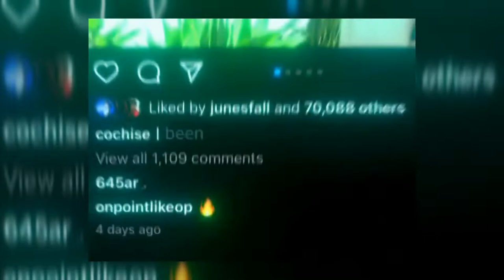[FREE FOR PROFIT] Pierre Bourne x Cochise x K Suave Type Beat 'KACHOW!'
[FREE FOR PROFIT] Pierre Bourne x Cochise x K Suave Type Beat 'KACHOW!' (Prod.Young $ensai)
[  158 BPM ] 🎶
[  F Minor   ] 🎶

🎧 THIS BEAT IS FREE FOR PROFIT USE. BUT IF YOU USE IT YOU MUST STILL CREDIT ME IN THE TITLE (Prod.Young $ensai)
(you can also send me the link to the song you made with this so i can see view it)

(Ignore Tags)